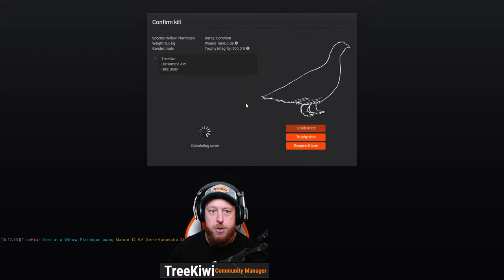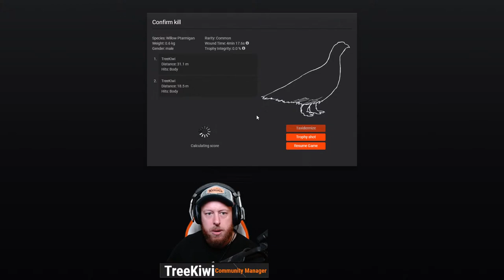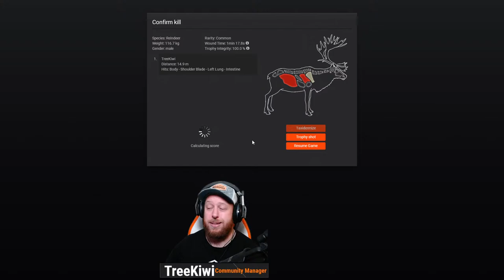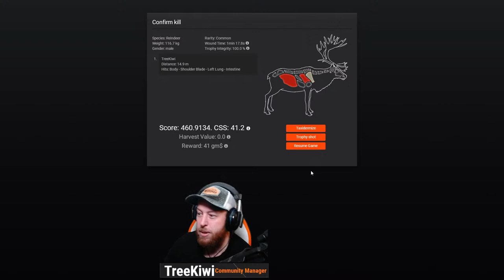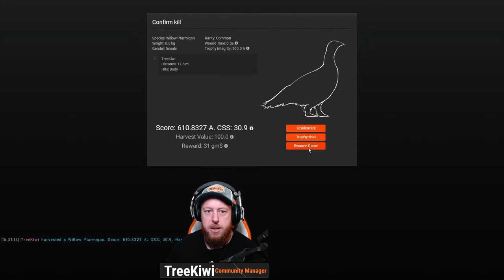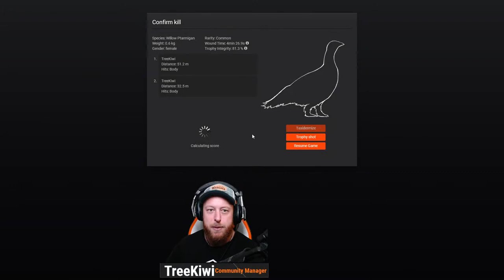Lock&Learn: Willow Ptarmigan